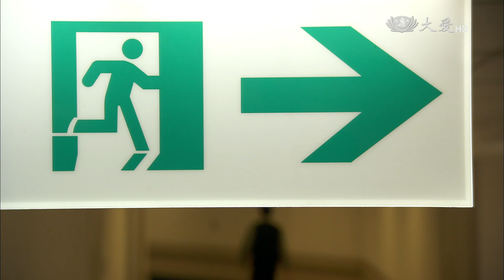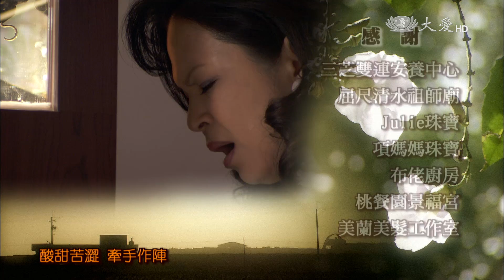[微笑面對] - 第36集 - 沒有比這更糟糕了 / Facing Life with a Smile (ENG CC)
清華去學電腦覺得有興趣，水和執意要清華在家學做磨寶石。清華磨壞許多寶石，水和拿給美英看，美英笑說這些磨壞的寶石比工資還貴。清華學完電腦課後，自己應徵到一份辦公家具的業務。美英去醫院做檢查，聽完報告後，到餐廳點了蛋糕、最貴的咖啡，痛快的大吃一頓。晚上美英告訴水和，她的肛門長了腫瘤必須開刀。

(11130036)